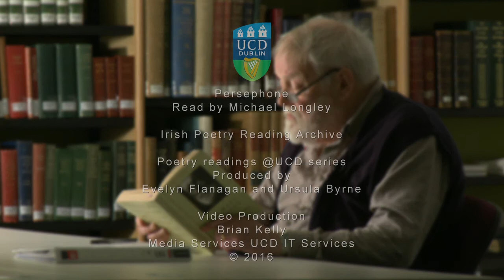Poet Michael Longley reading his poem "Persephone".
Irish poet Michael Longley reads his poem "Persephone" in the UCD Special Collections Reading Room. Part of the Irish Poetry Reading Archive.